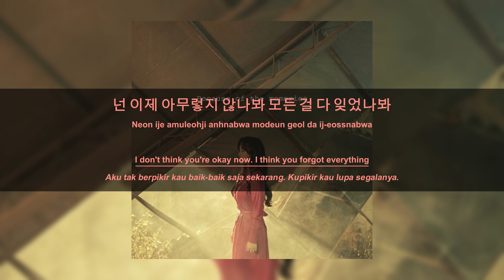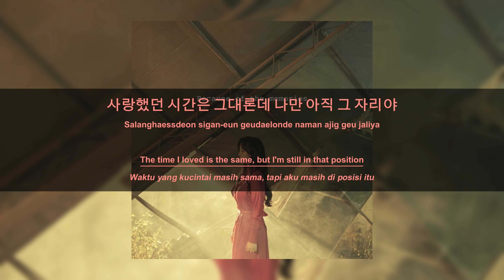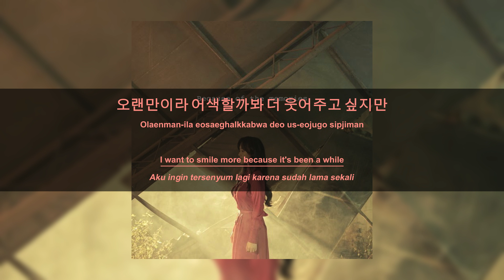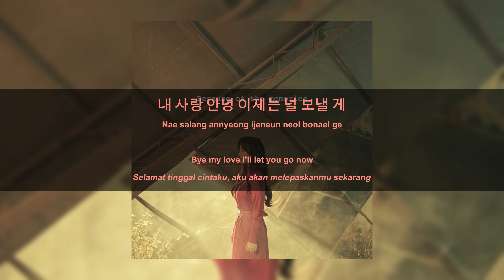U-Rim ( 유림 ) - Because of the memories ( 추억때문에 ) [ LYRICS VIDEO ] [ ENG/INDO SUB ]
U-Rim ( 유림 ) - Because of the memories ( 추억때문에 )
LYRICS VIDEO [ ENG/INDO SUB ]